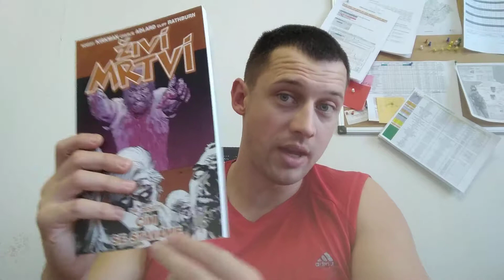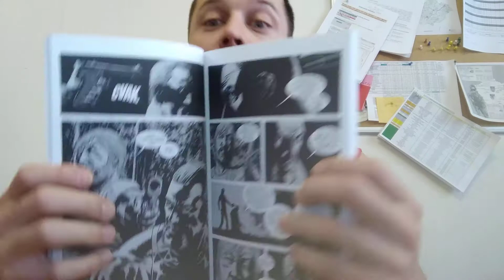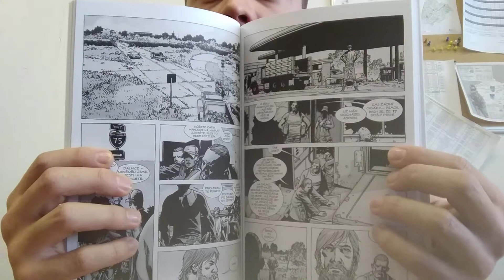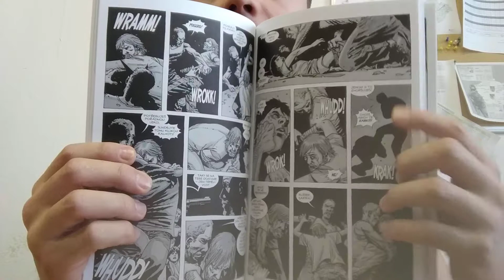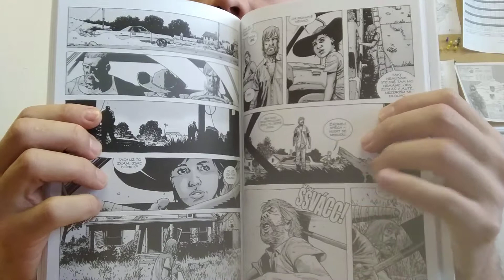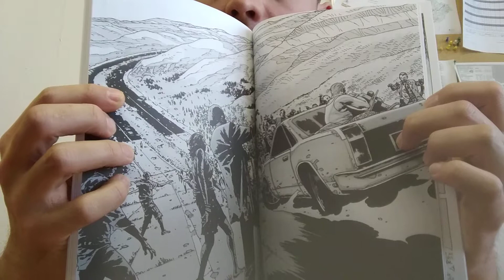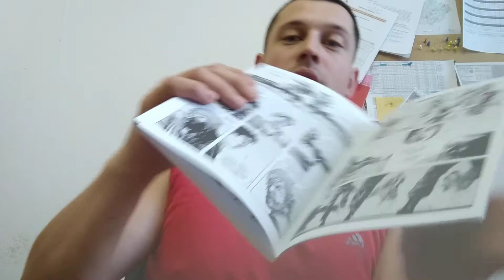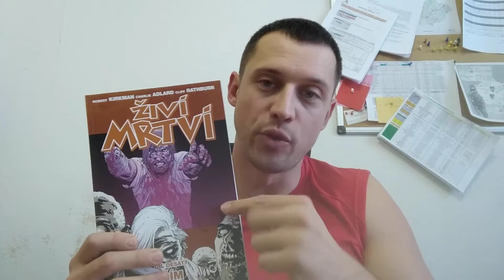Maraton Živí mrtví 10, Čím se stáváme, 55-60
Image comics, Robert Kirkman, Crew